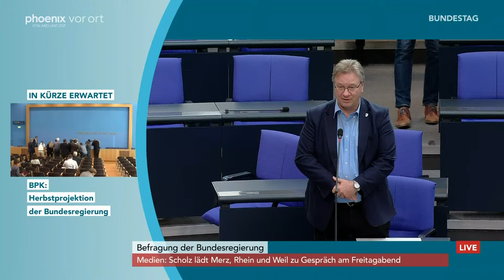Befragung der Bundesregierung mit Außenministerin Baerbock und Umweltministerin Lemke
Die Sitzungswoche beginnt am Mittwoch, 11. Oktober 2023, mit der eineinhalbstündigen Regierungsbefragung. Die Bundesministerin für Auswärtiges, Annalena Baerbock (Bündnis 90/Die Grünen), und die Bundesministerin für Umwelt, Steffi Lemke (Bündnis 90/Die Grünen), stehen dem Parlament Rede und Antwort. In Sitzungswochen können die Abgeordneten des Deutschen Bundestages mittwochs nach der Sitzung des Bundeskabinetts über die dort besprochenen Vorhaben Auskunft erhalten und Fragen an die Bundesregierung stellen.